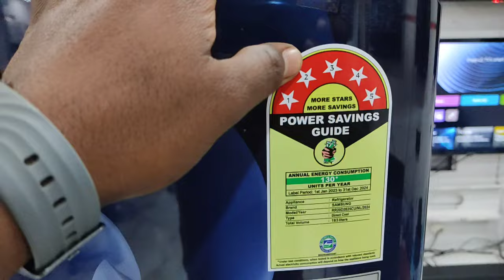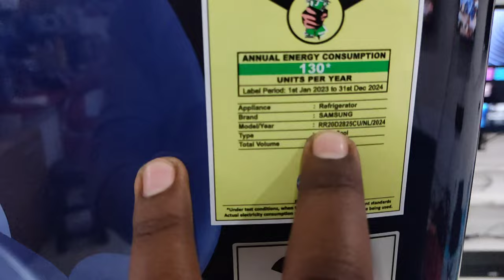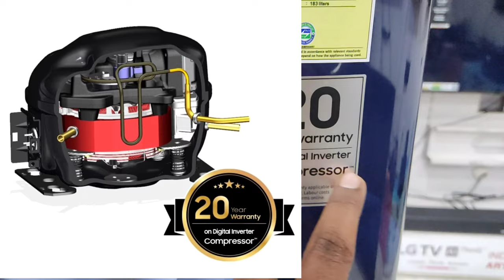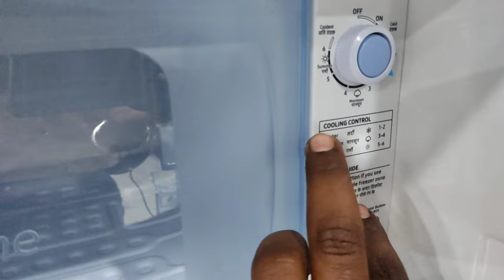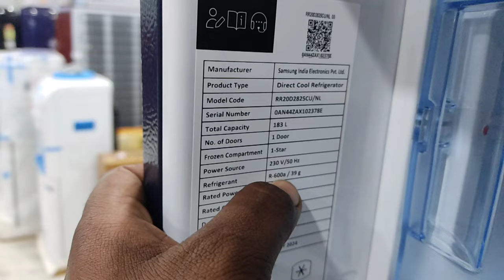आ गया 😁सबसे 🔥सस्ता 5 star ⭐ samsung ka Freezer // refrigerator review in india 2024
Hello everyone app sabhi ka अपने youtube channel TECH REVIEW ME Welcome hai 🙏

:::-all FRIDGE PURCHASE LINKS CHEAPEST PRICE IN INDIA -🔥👇

5.SAMSUNG BEST DIGITAL FRIDGE 5 STAR 🔥 PURCHASE

slow
7.SAMSUNG digi touch control fridge price in 4 star 215 Liters

pro

; About this VIDEO:-👇
- आज मैं आप अभी को samsung ka 5 star  freeze   के बारे में बताने वाले हैं तो VIDEO पर अंत तक बने रहे और mere channel par faist time aye hai to channel ko subscribe kar le please 🙏

दोस्तो मेरे चैनल पर आप को samsung,Lg,Haier,sony, Godrej,Bajaj,hp,philips,itel etc

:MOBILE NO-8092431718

PRODUCTS DETAILS:-👇

1.BRAND-Samsung
2.MODEL-RR20d2825cu
3.gross volume -183L
4.stroge volume -183L
5.star-5star
6.warranty-20 year on compressor
7.type -DIGI touch cool
8.type- inverter